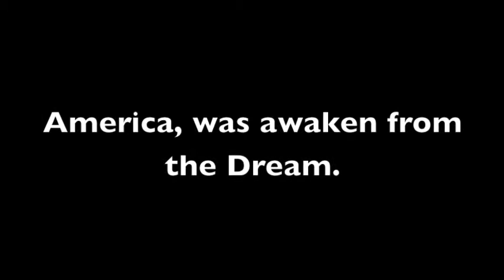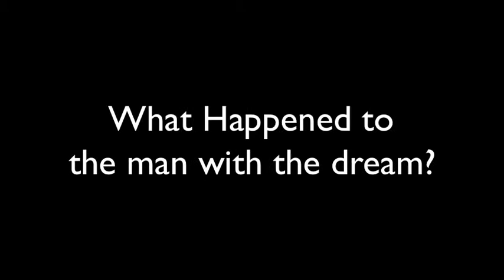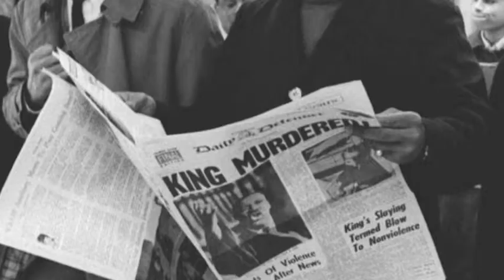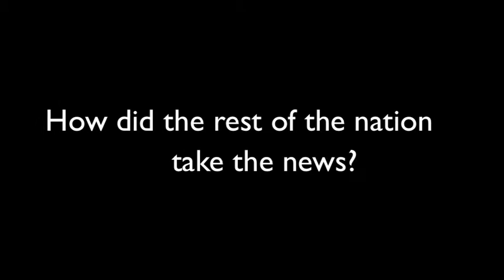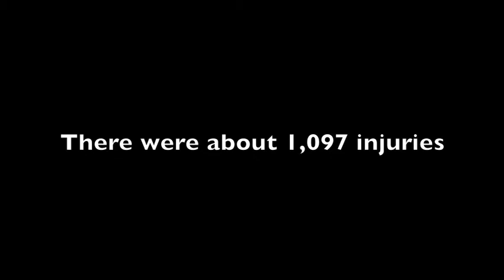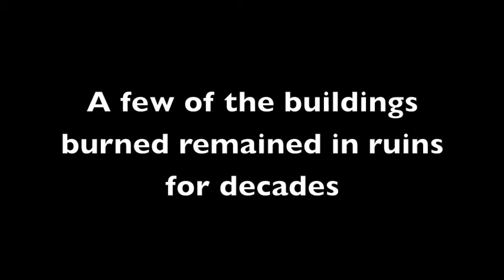Evadne Lewis - Individual Documentary - Schoolwide edit